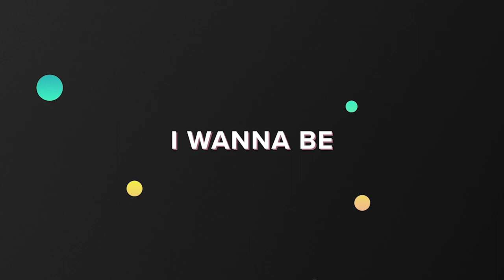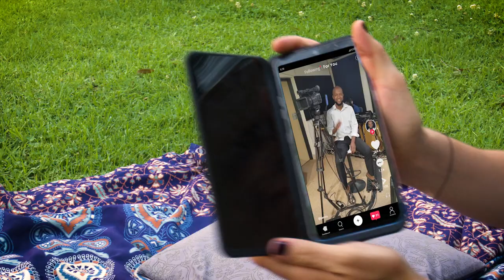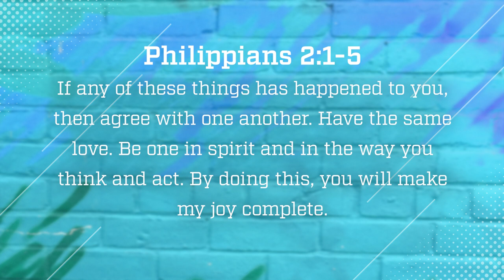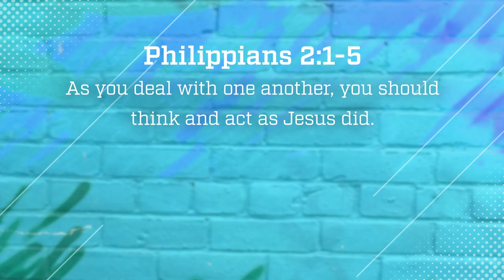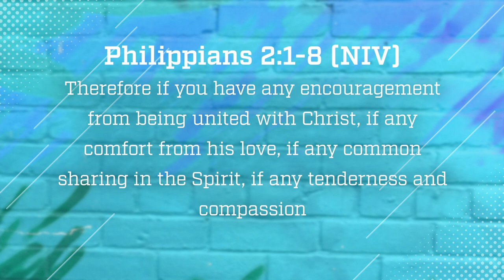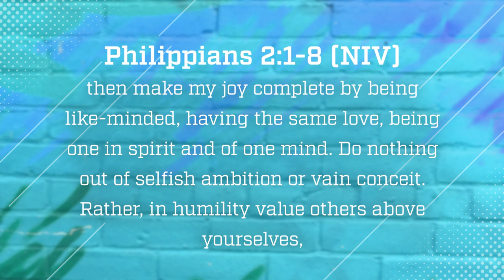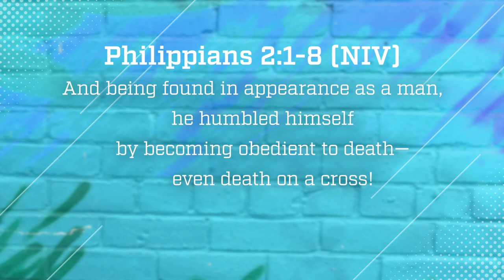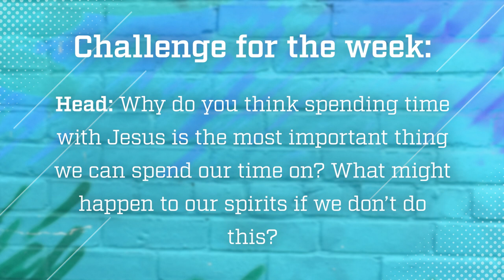Kids' Church Sunday 28 February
This week in our Cross Trainers series, we play an indoor scavenger game and Brett talks to us about service.

0:35 - Welcome
1:23 - Game Time
3:36 - Worship (By My Side)
7:11 - Social Video (Pastor Richard)
8:58 - Pause & Breath

9:51 - Scripture Reading (Phil 2:1-5)
11:02 - Talk by Brett
29:23 - Challenge of the week

Credits:
Worship Song: Life.Church